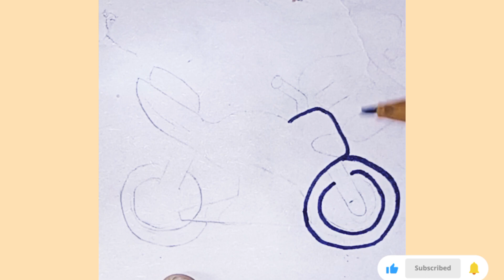DRAW CUTE HEAVY BIKE |STEP BY STEP |KIDS DRAWING